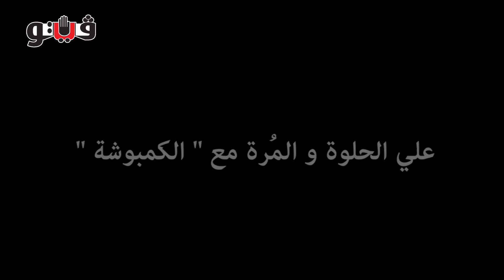محمد زيان.. كيف صنعت الصدفة شيخا لـ«الملقنين»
فيتو -
ـــــــــــــــــــــــــــــ